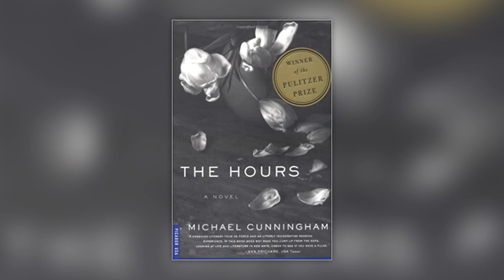Will The Metropolitan Opera Survive? | Conversations with Jim Zirin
Peter Gelb, General Manager of the Metropolitan Opera, has weathered a parade of challenges including stormy union negotiations, serious financial constraints, a two-year covid shutdown, the firing of his star soprano Anna Netrebko because of her support for Putin, and a devastating cyber-attack which  crippled his box office for nine days. Notwithstanding, he goes into survival mode planning a revitalized season of old favorites and money-making new productions.

Guest: Peter Gelb, General Manager, The Metropolitan Opera

First air date: Tuesday, February 7 - 7:00am

CNJZ06009